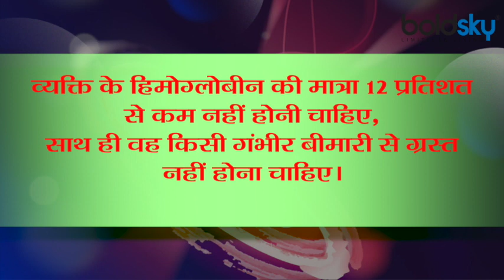Plasma Donate करना क्यों है जरूरी ? कैसे करें और किन बातों का रखें ध्यान? । Boldsky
Corona cases are increasing rapidly across the country. To save most of the patients in this second wave of corona, doctors are feeling the need for plasma, but there are many reasons why the patient is not able to get the plasma on time. People have various types of confusion and questions about donating plasma, such as- Is it safe to donate plasma? Donor may be re-infected after donation, etc. Due to this confusion, qualified donors are also shying away from doing plasma donation.

कोरोना के मामले देशभर में तेजी से बढ़ते जा रहे हैं। कोरोना की इस दूसरी लहर में ज्यादातर रोगियों को बचाने के लिए डॉक्टरों को प्लाजमा की जरूरत महसूस हो रही है, लेकिन तमाम ऐसे कारण हैं जिसके चलते रोगी को समय पर प्लाजमा उपलब्ध नहीं हो पा रहा है। प्लाजमा डोनेट करने को लेकर लोगों को मन में तरह-तरह के भ्रम और सवाल हैं, जैसे- क्या प्लाजमा डोनेट करना सुरक्षित है? डोनेशन के बाद डोनर को दोबारा से संक्रमण हो सकता है आदि। इसी भ्रम के कारण योग्य डोनर भी प्लाजमा डोनेशन करने से कतरा रहे हैं।